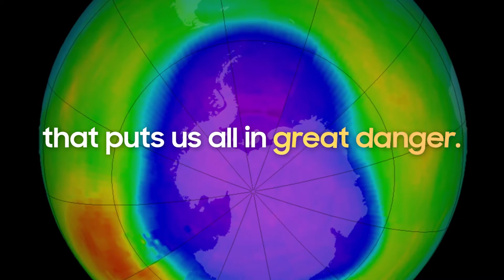Happy Ozone Day! | Samsung Cambodia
This International Day for the Preservation of the Ozone Layer, we celebrate our progress and remember our commitment to sustainability. Every little action can make a big difference. Happy Ozone Day, let’s go green together!